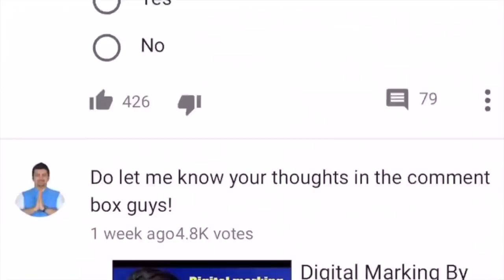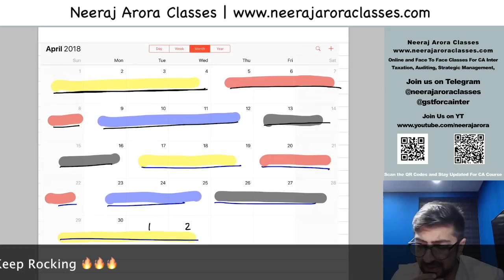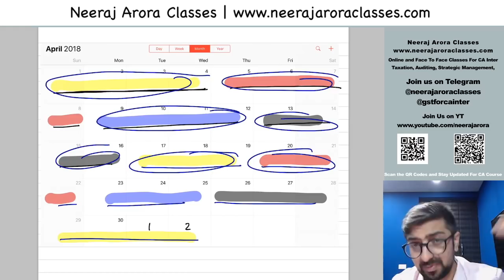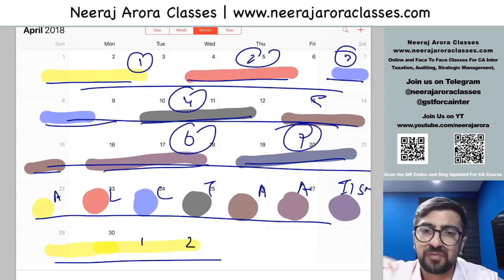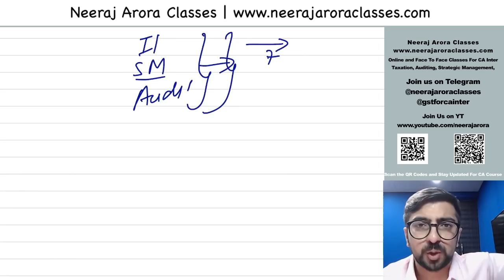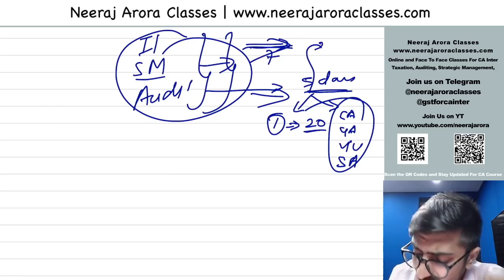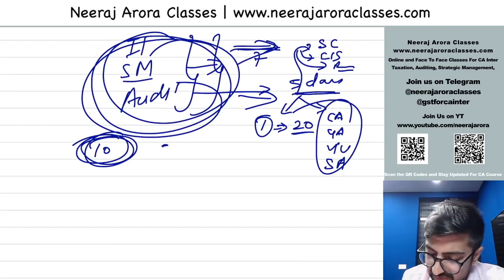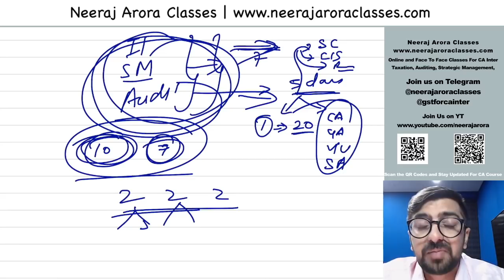Last Month Planning For CA Inter | 3 Revisions 🔥🔥🔥| जीत होगी तेरी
I hope this last month planning will help you. All the best